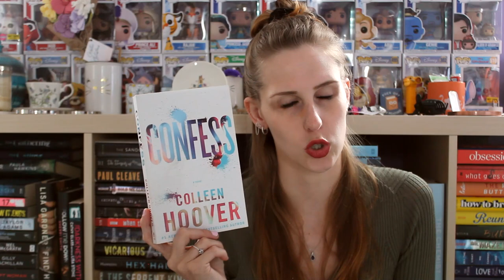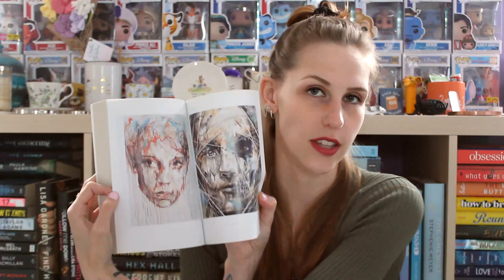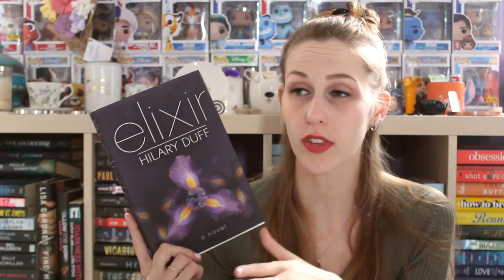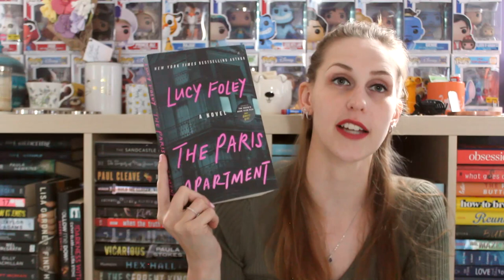MARCH WRAP-UP 2023 | PART 2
I read a total of 11 books last month - here are the final 6.